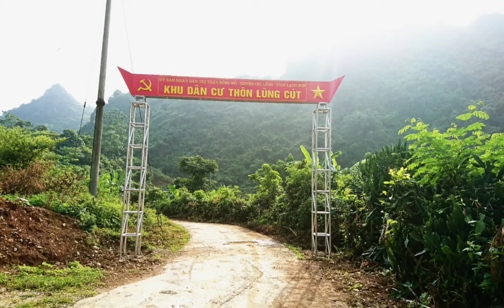Về Vùng Cao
Cảnh đẹp nơi Thôn dã vùng cao - Đồng Mỏ - Chi Lăng - Lạng Sơn 2018.08